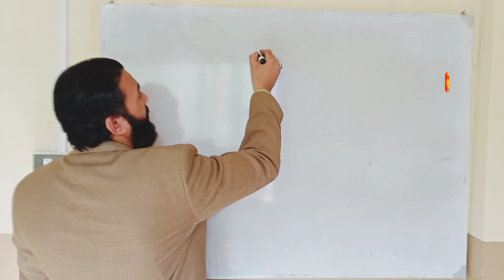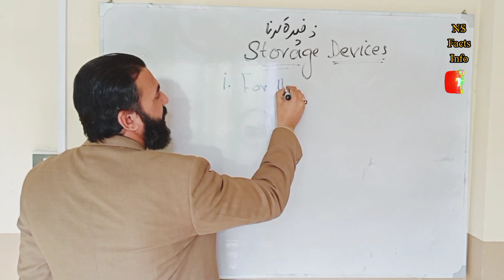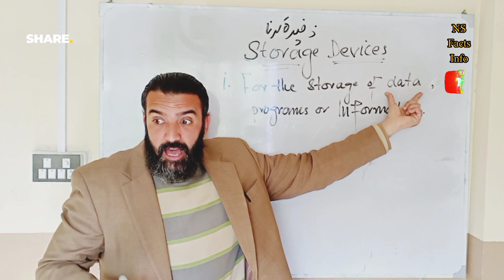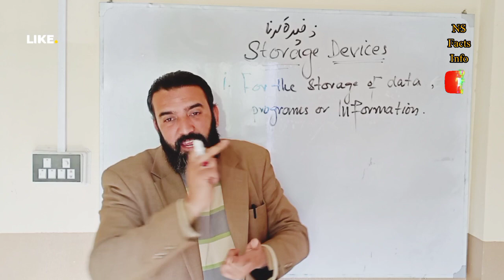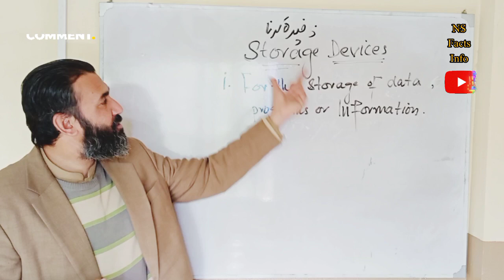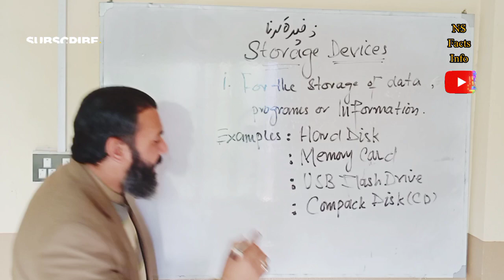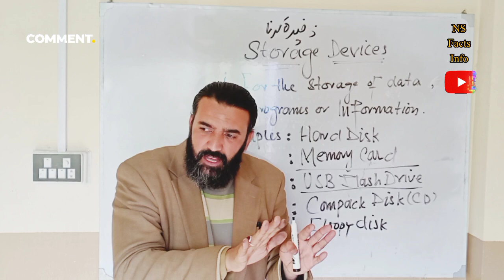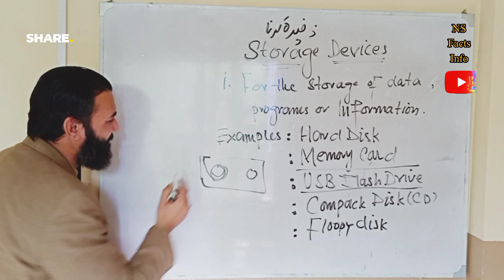Storage Devices in Computer System | NS Facts Info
Assala mu Alikum !
 My name is Naveed Shahzad, I have created this channel for all,your sacred space for a transformative exploration of Islam and modern science subjects,Embark on a spiritual journey with me as we delve into the profound teachings of Islam, seeking to illuminate hearts and minds with the radiant wisdom of the Quran and the traditions of Prophet Muhammad (peace be upon him). My YouTube channel is a haven for seekers of knowledge, spirituality, and positive change.
Dive deep into the vast ocean of Islamic and scientific wisdom through engaging lectures, thought-provoking discussions, and insightful Quranic interpretations. Explore the beauty of Islamic history, science,jurisprudence, and the profound principles that guide the lives of millions around the world.
This is not just a channel; it's a community. Join me in fostering a supportive and inclusive environment where viewers can connect, share experiences, and grow together on their spiritual journeys. I believe in the strength of unity and the power of shared understanding.
Share my videos with friends and family, spreading the light of knowledge and love. Together, let's illuminate the path to a more informed and compassionate world.
Thanks...